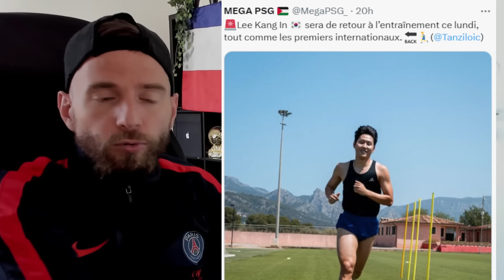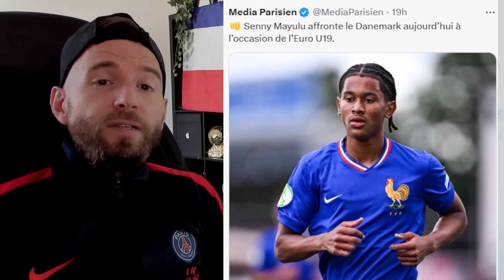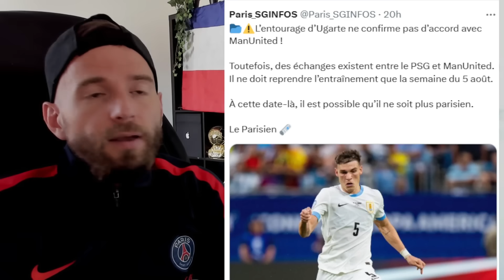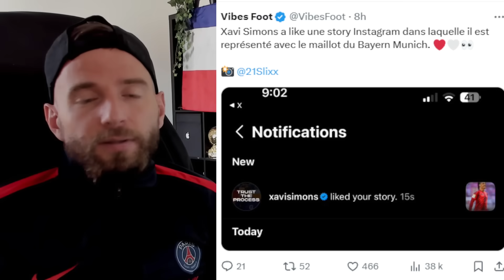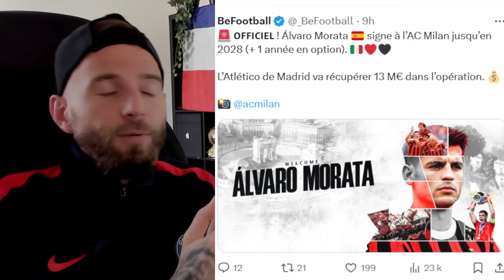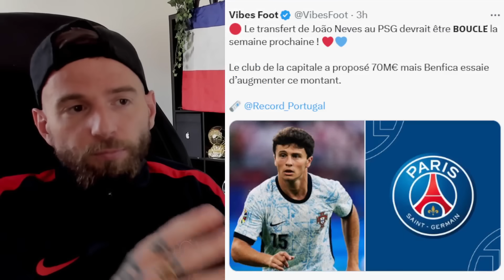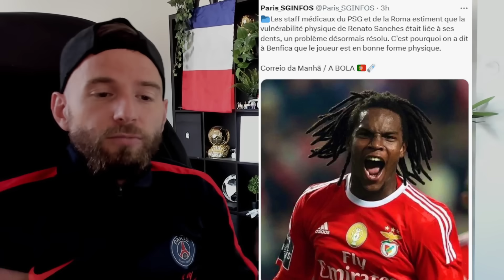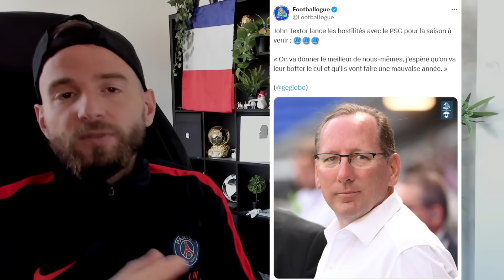TRES BONNE NOUVELLE POUR LE PSG AVEC DÉSIRÉ DOUÉ ! / NASSER RÉPOND A JOHN TEXTOR DE L'OL !